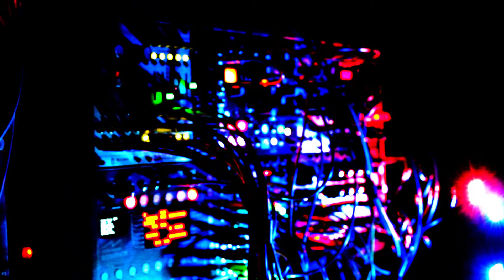Sequenced Jam 80 (Eventide Euro DLL, Make Noise Function, Morphagene, Instruo Ts-L)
Synth squelches are from an Instruo Ts-L, and a Make Noise Function cycling at audio rate. A Make Noise Morphagene is processing "Ode to Spot" by Mr. Data, through an Eventide EuroDDL. Bass is from a Noise Engineering LIP. Reverb is from a Strymon BigSky.